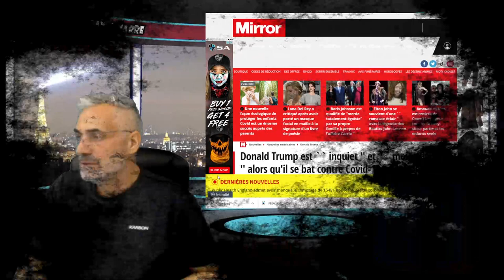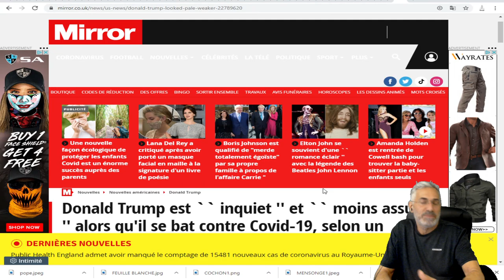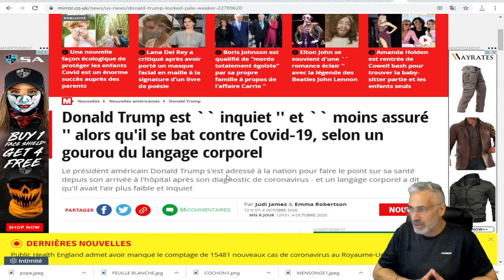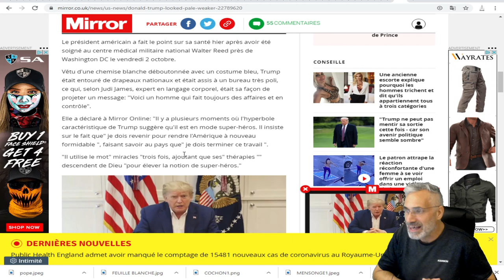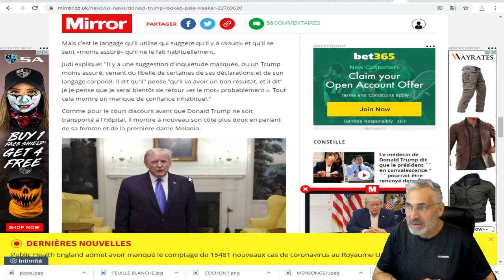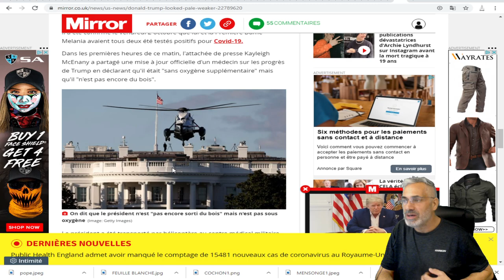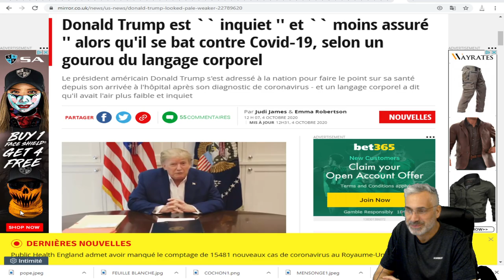Donald Trump est `` inquiet '' et `` moins assuré selon un gourou du langage corporel.